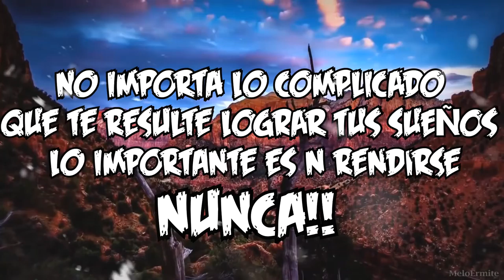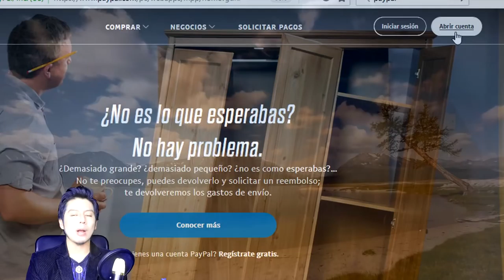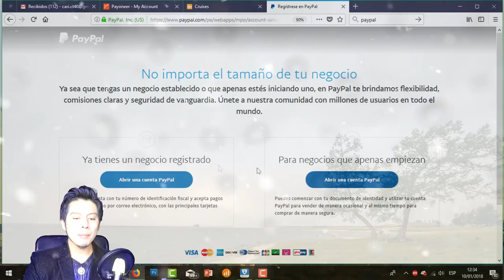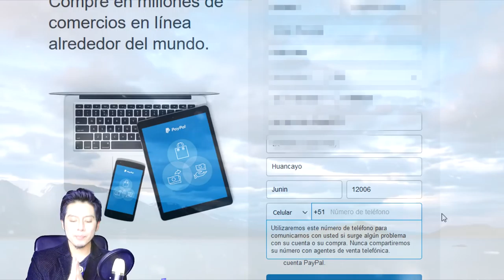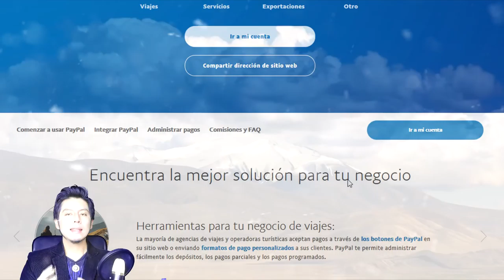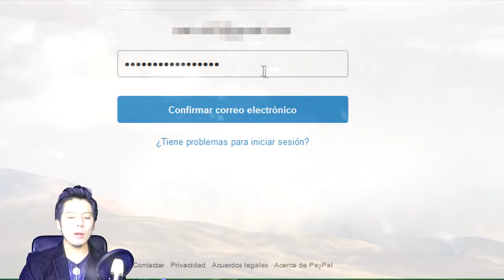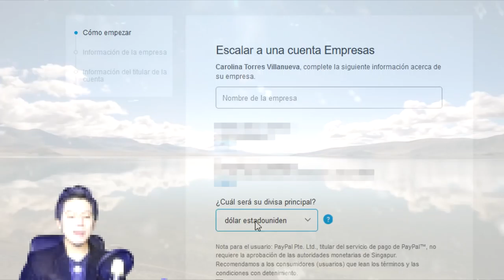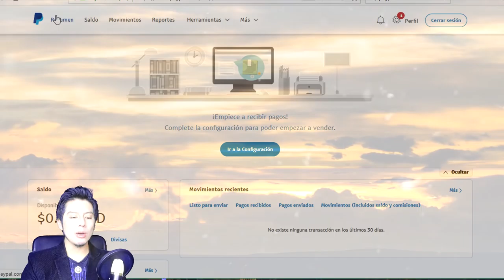💵✔COMO CREAR UNA CUENTA PAYPAL VERIFICADA DESDE 0💵 | Curso Gana dinero desde 0 | Video N°1 | 2018🔥💰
😁💰Muy buenas compañer@s, como están, y sean bienvenidos a un nuevo video para mi canal, en este video: COMENZAMOS CON EL CURSO DESDE 0 DE  COMO PODER GANAR DINERO POR INTERNET, EN ESTE PRIMER VIDEO QUIERO MOSTRARLES COMO CREAR UNA CUENTA PAYPAL VERIFICADA DESDE 0 PARA PODER RECIBIR PAGOS DE LAS PLATAFORMAS CON LAS QUE GANAREMOS DINERO POR INTERNET. Quieres saber como poder hacerlo paso a paso? Quedate en este video y comenzamos!!

👇👇🔥💵💰 LINKS DE REGISTRO 💰💵🔥👇👇
👇👇🔥💵💰 VIDEOS RECOMENDADOS 💰💵🔥👇👇
👇👇🔥💵💰 MUSICA UTILIZADA EN LOS VIDEOS 💰💵🔥👇👇
Lα cσpiα dε εstε vidεσ,
sεяα dεnunciαdα.
ORIGINAL
💵🔥💵 VAMOS POR TU ÉXITO Y LIBERTAD 💵🔥💵